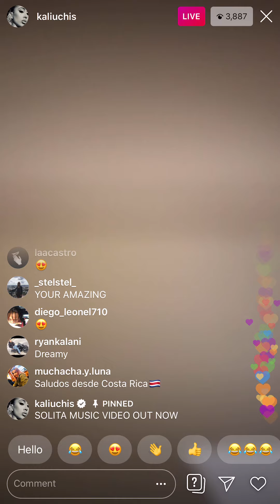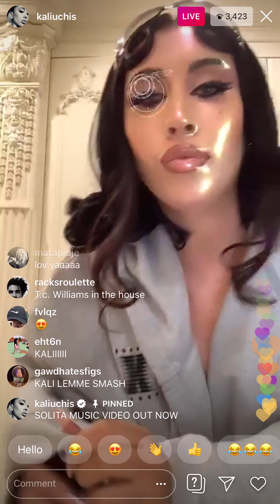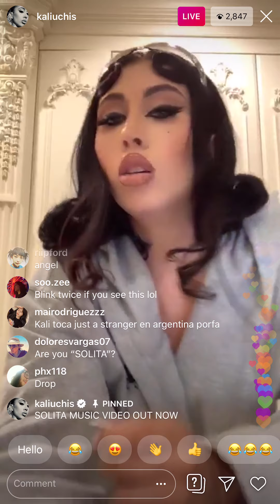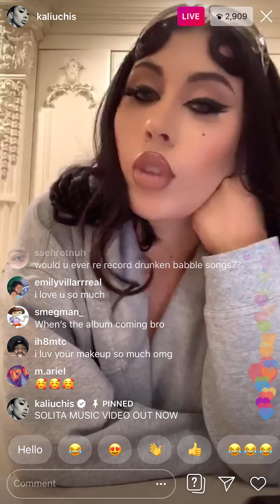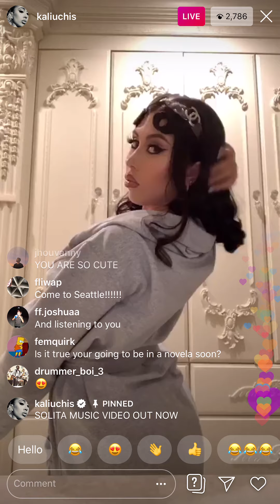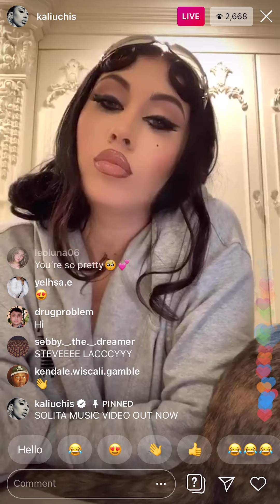Kali Uchis chill IG Live dances with cat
Kali bby